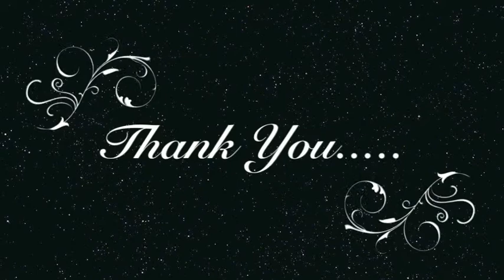The worm eating leaf